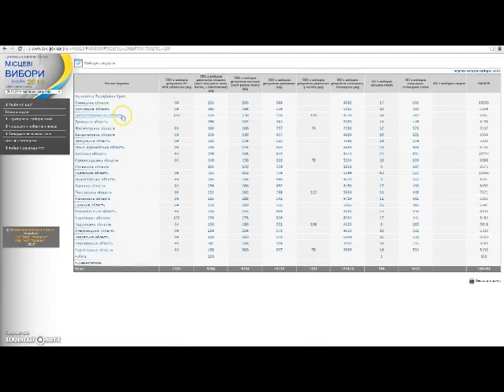Предвыборный ликбез: как найти своих депутатов на путаном сайте ЦВК